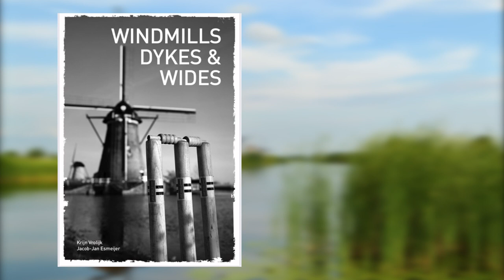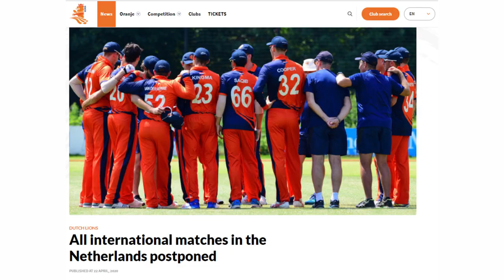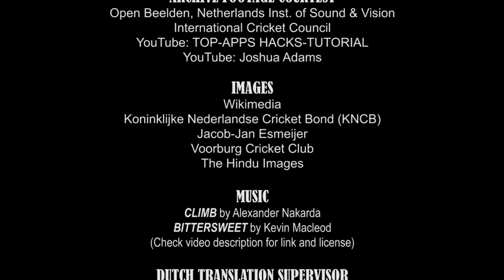Dutch Cricket in 2020: Looking Back, Looking Ahead with Jacob-Jan Esmeijer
In 1964, The Netherlands beat Australia by at a one-off one-day cricket game at The Hague. This is one of earliest moments of glory in Dutch cricket.
56 years down the line, Netherlands continue to be a fringe team that pull off surprises by beating big teams every now and then. Part of that has to do with how international cricket is run, which affords few opportunities outside the group of top 10-12 teams to break in. Nevertheless, they have managed a breakthrough by bagging the 13th spot created in the inaugural ODI league (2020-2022).
It is at this point that former Dutch cricketer Jacob-Jan Esmeijer’s book ‘’Windmills, Dykes, and Wides” comes out (June 2020). It recounts the journey of Dutch cricket through 11 stories, starting with the 1964 moment of glory against Australia. In this interview, he discusses some key players and key moments who defined Dutch cricket over the years.

Music used in the video:
Climb by Alexander Nakarada

Copyrights to these clips rest with these sources